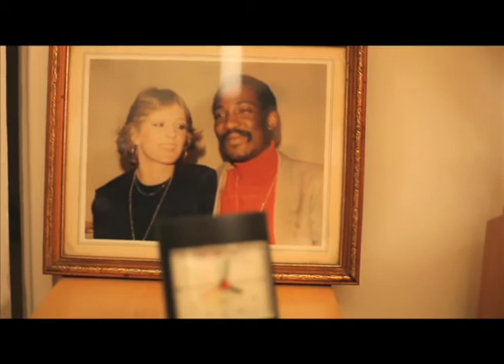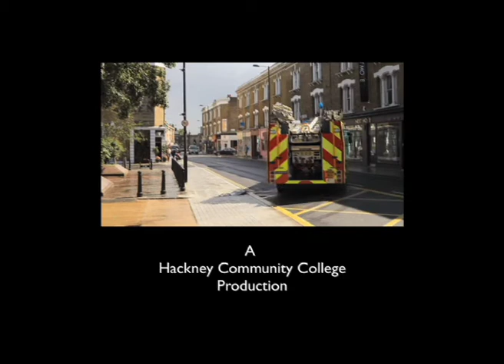"As I Got Older" documentary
A short documentary, Directed with Andrew Hill & Richard Chua. A mini biography of ex-gang member Jaye O'Leary with a inspirational story and a powerful message.

Executive Producer: Anna Johnson
Directed by Andrew Hill & Richard Chua
Co-Writer/Editor: Richard Chua
Co-Writer/Music/Sound: Adam Rose

An Hackney Community College Production.
In association with The Robert Levy Foundation & MarkOne Films.

This was premiered at Hackney Empire on 18.09.10 for the Robert Levy Foundations "Believe You Can" event.

"The high quality of the film and the inspirational message behind the story was so impressive that there was even talk of having it shown in all Hackney schools. It was very well received by all who saw it at the Hackney Empire, including the Mayor of Hackney Jules Pipe. " - Hackney Community College

"Andrew and Richard broke all past levels in terms of of story telling and production values, their movie was fantastic!" - MarkOne